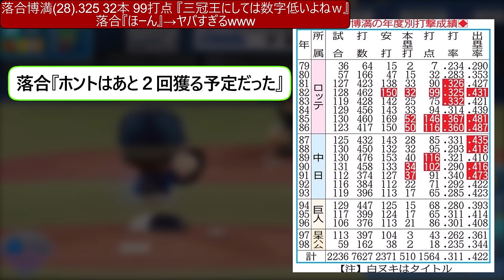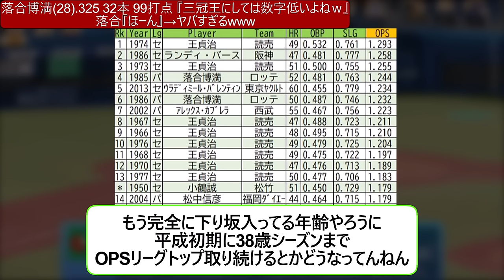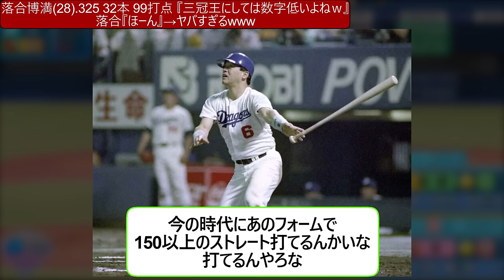落合博満28歳.325 32本 99打点 敵『三冠王にしては数字低いなｗ』落合『ほーん』→ヤバすぎるwww【なんｊ反応】